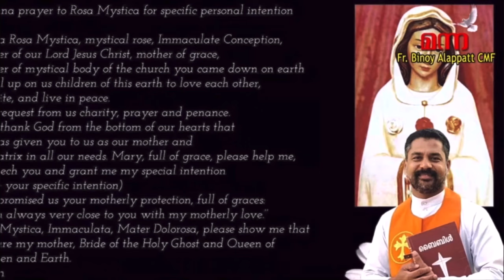Manna_2153 | വിശുദ്ധ റോസാ മിസ്റ്റിക്കാ മാതാവിന്റെ തിരുനാൾ | Fr Binoy Alappatt CMF | JULY 13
Luke_10:27-ypnrl